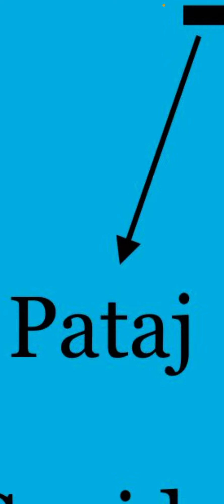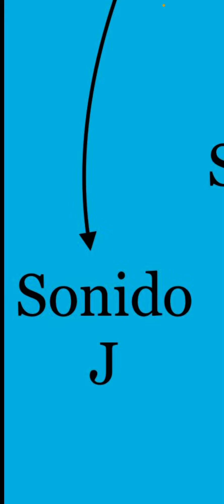Estas son las vocales que le dan el sonido fonético a las letras del nombre de la Parasha…